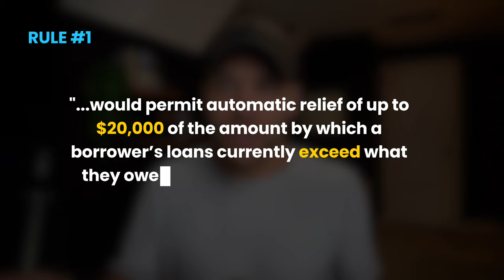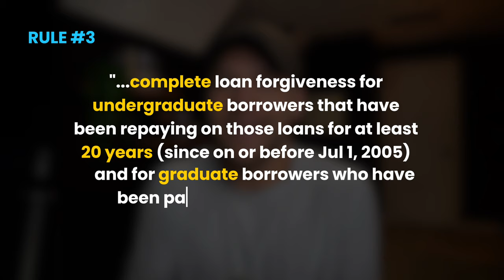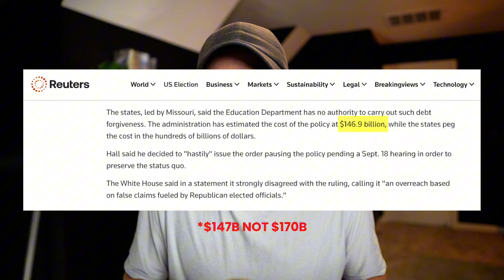Will Student Loan Forgiveness Finally Happen? [2024 Update]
LATEST update on Biden's 2024 student loan forgiveness proposal.

0:00 - Intro
0:50 - Who qualifies for loan forgiveness?
3:35 - Where is this at from a legal perspective?
4:55 - My advice to those with student loans